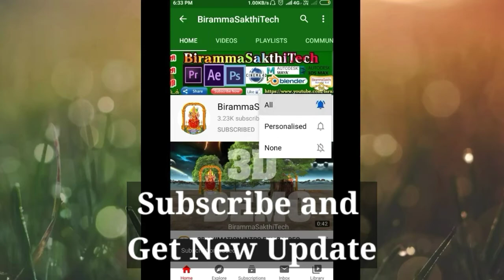Green screen Happy Diwali slideshow effect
Track2 info:
Title: Extreme Energy
Type of music: Rock
Mood: Energetic